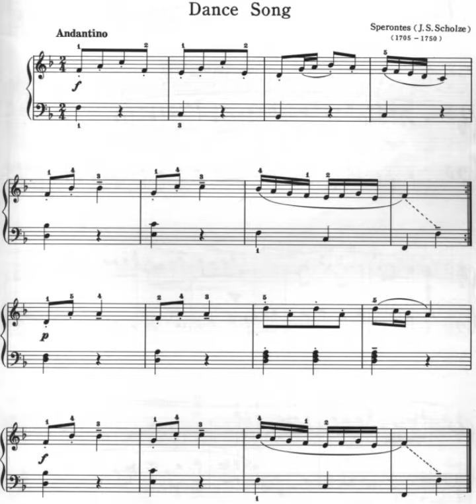Sperontes - Dance song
Aka. Johann Sigismund Scholze.